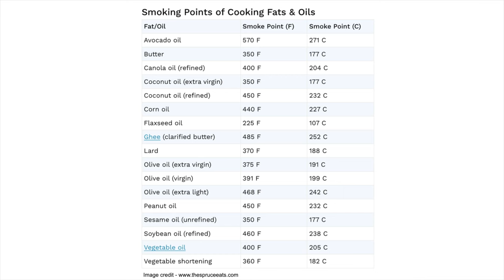तळण्यासाठी कुठलं तेल वापरायचं ? उरलेल्या तेलाचं काय करायचं ? best oil for frying | diwali special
00:00 00:53 introduction
00:54 05:00 refined oil or cold press oil for "frying"
05:01 08:03 tips for better frying methods
08:04 09:13 how to reuse leftover oil/ghee
09:14 10:00 how to find out if oil is good or not for reuse
10:01 10:24 how to discard stale oil